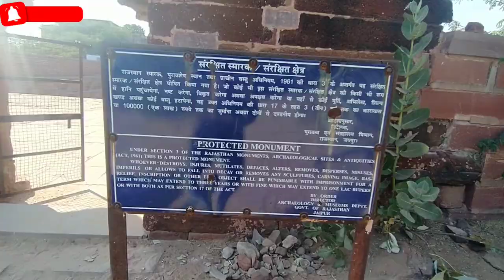OSIAN Jodhpur Rajasthan | osiya Mata Mandir/temple